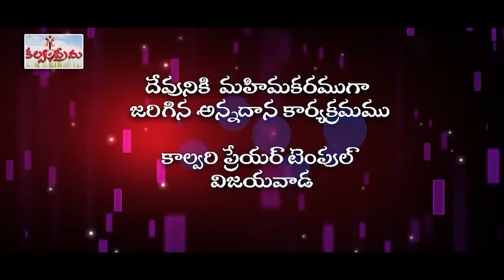Pas Timothy garu 7 01 2022